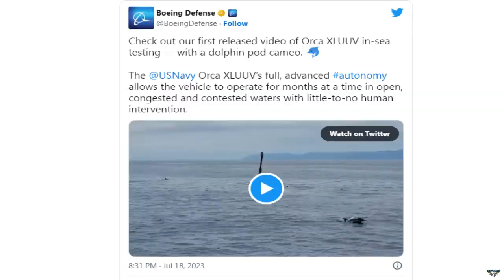Boeing has released the first video of testing a new unmanned submarine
Aerospace giant Boeing has released the first video of the U.S. Navy’s 85-Foot Orca unmanned submarine in-sea testing.

“The Navy Orca XLUUV’s full, advanced autonomy allows the vehicle to operate for months at a time in open, congested and contested waters with little-to-no human intervention,”.

Orca is the first of its kind in the uncrewed undersea space for the Navy fleet. Its fully autonomous capabilities are unlike any other maritime vehicle when it comes to ocean exploration and defense.

The Navy’s first Orca vehicle was put into the water to begin at-sea testing in April.

The Maritime Undersea team is steadily progressing through a risk-reduction test plan, while also performing manufacturing and assembly activities on the second Orca vehicle.

The vehicle’s advanced autonomy enables it to perform at sea for months at a time, delivering a more affordable, mission-capable solution over traditional UUVs.

Boeing has designed and operated manned and unmanned deep sea systems since the 1960s, including Rockwell International legacy systems and U.S. Navy support programs. Prior to Orca, Boeing developed Echo Seeker and Echo Ranger, autonomous and large UUVs as test beds for its current XLUUV.